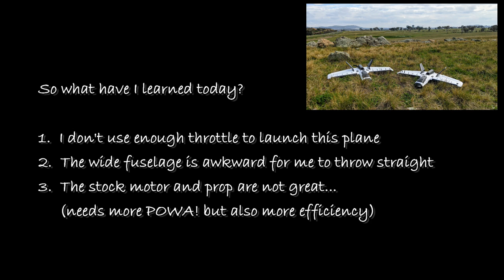Dart XL Enhanced - Failed Maiden! (Hat cam, DVR & HD flight footage)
Hi, not everything went to plan for the maiden of my XL Enhanced, but I did get it flying!

I had six launches, all a bit scary from a combination of insufficient throttle, bad launch technique,  and the stock motor/prop being a little under-powered for a loaded 1400gm plane (with GoPro and 5200mah 4S).

It's an odd decision to bundle a 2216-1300kv motor with a 9x4.5" prop for a 4S plane... at high throttle you are over-propping the motor, drawing high amps for not much performance. (An 8x6" is a slightly better match, but a 1100kv motor with 9x6" would be better still.)

After these flights, I upgraded to a 2220-980kv spinning a 9x6" APC - a power train intended for my next Mini Talon. This will generate 200W more thrust and hopefully be more efficient at cruise. We'll see!

Otherwise, the plane is impressively stable for its size, and I immediately gained confidence in its handling. I look forward to having more fun with this one!

Track: PianoMoment